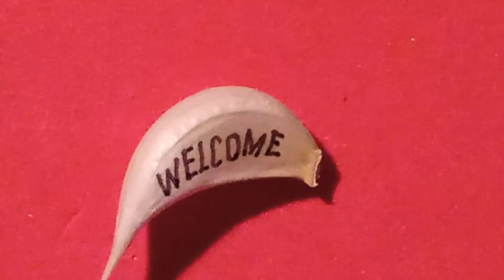Writing WELCOME on the surface of ..........(guess what)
Writing the word WELCOME on the surface of. guess what! It's a garlic!